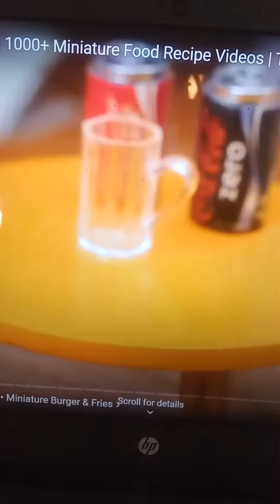compilation relax yummy miniature foods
no sound.